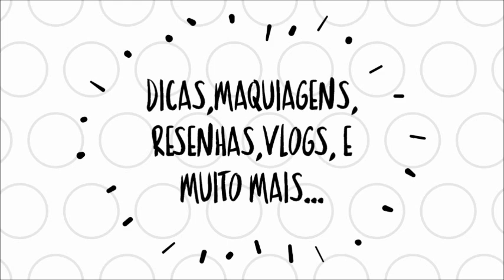Front Lace humana lisa AngelBella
Olá Diva! Este e um cabelo de parar o trânsito. Quem não gosta de um cabelo liso até a cintura não e mesmo? Ele  tem a fibra de cabelo europeu, na cor 1 (preta) é muito macio. Perfeito para todas as ocasiões.

♥Me veja no Snap: jessica.brazil

♥ Sigam meu Instagram: @jessicamericano